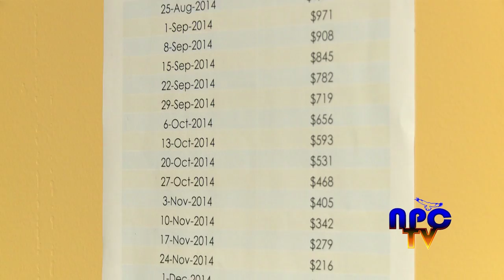Lack of Meal Plan Options on Campus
In this segment Alerta Verde tackles the need for new meal plans to be offered to students.